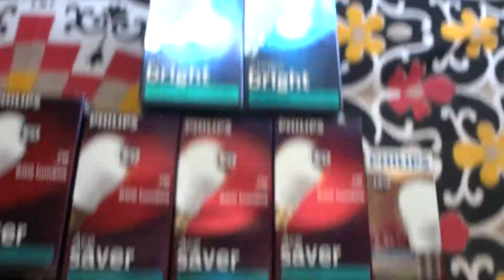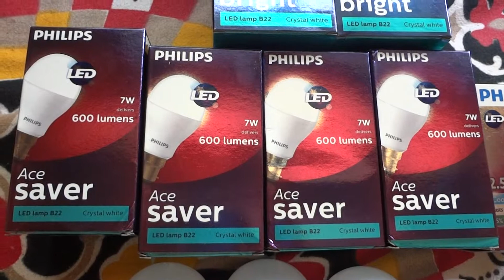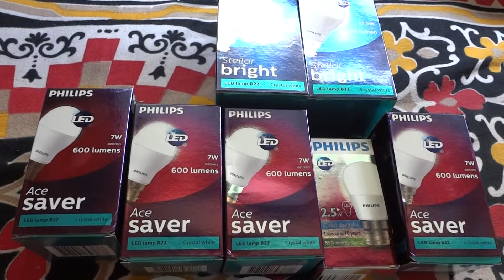Philips LED's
Philips LED Lamps Review (2.5 Watt, 7 Watt, 12.5 Watt)...Highly energy efficient bulbs, definitely better value than the CFL bulbs and environment friendly as well.
On the downside the initial investment is a let down that might prevent many of us from buying it,
However if the longevity is as good as it is touted to be, then they will pay themselves manifold in the long run!!!